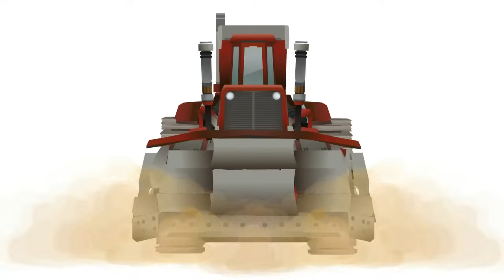Constructicon RAMPAGE Transform - Short Flash Transformers Series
Constructicon Rampage!  Man, it's been so long since I made this series last summer. I made this one on my furlough like before.
...Yeah, as you know, I am still a soldier :(
But It's OK.  I was promoted to sergeant this month and it means going to be over soon! ohhh I really can't wait April 30.